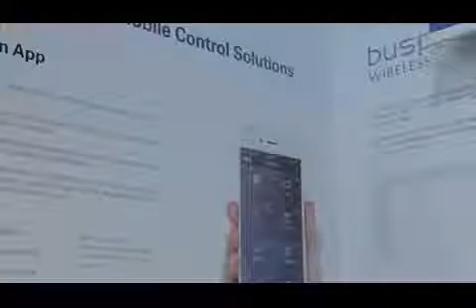HDL An open protocol and a global footprint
The editor of InAVate, Paul Milligan,talks to HDL’s International sales & marketing director, Jack He, about how an open protocol and a global footprint helps HDL ensure interoperability with a wide range of systems.